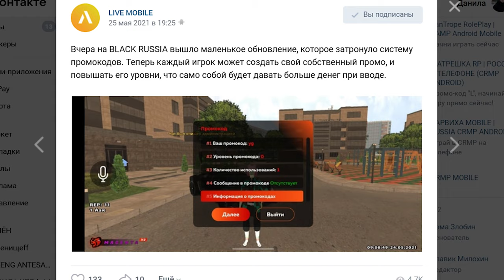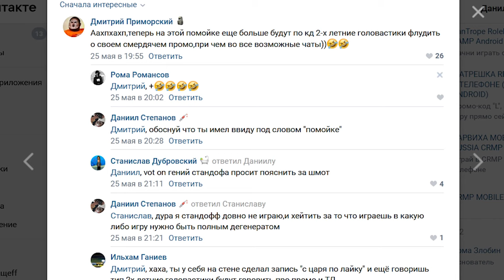ЧТО ТЕПЕРЬ БУДЕТ С ЮТУБЕРАМИ BLACK RUSSIA В GTA CRMP ANDROID